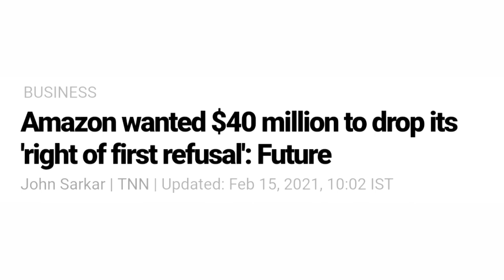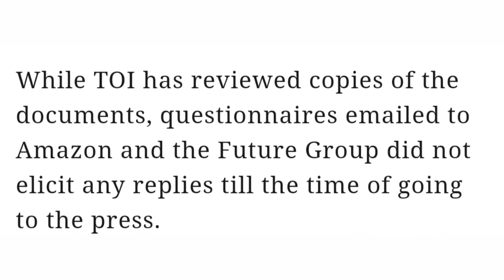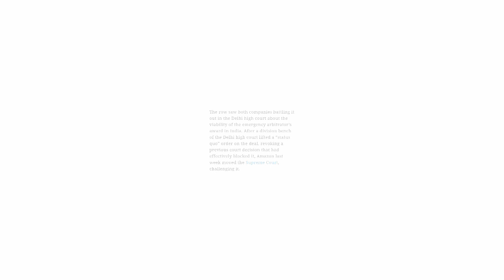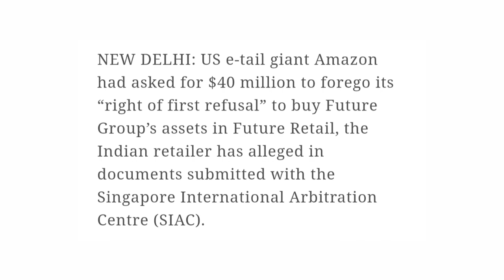Future group latest news || FUTURE RETAIL || SUPREME COURT